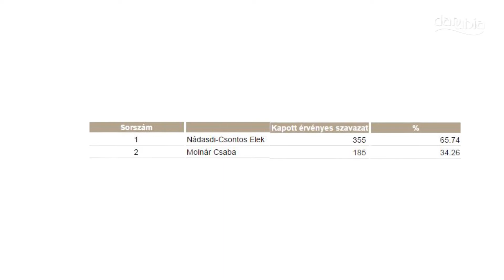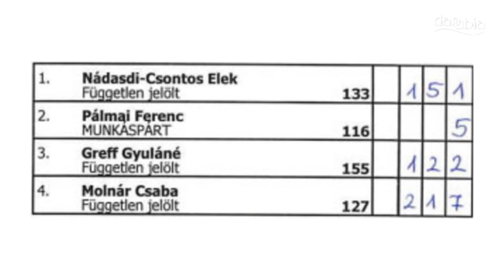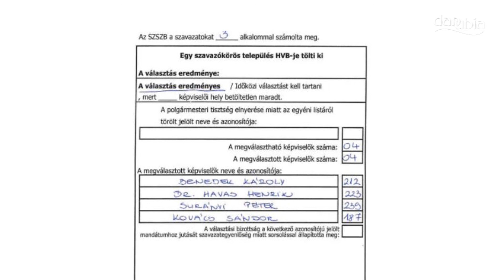Molnár Csaba nyerte az időközi polgármester választást Kisorosziban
Immár 4. alkalommal foglalhatja el kisoroszi polgármesteri székét Molnár Csaba. A tanári végzettségű, de rockkoncertek szervezésével, illetve együttesek menedzselésével foglalkozó Molnár Csaba hivatali munkája mellett családi gazdaságot is vezet. 2002 óta három egymást követő cikluson keresztül volt kisoroszi tiszteletdíjas polgármestere, 2014-ben azonban 170 szavazattal maradt alul egyetlen kihívójával, Nádasdy-Csontos Elekkel szemben. Akkor a lakosság több mint 2/3-a döntött úgy, hogy új vezetője legyen a településnek. Tavaly novemberben azonban a képviselő-testület arról szavazott, hogy Molnár Csaba külsős alpolgármesterként folytassa munkáját a kisoroszi önkormányzatban.

Január közepén azonban feloszlatta magát a képviselő-testület. A május 14-ére kitűzött időközi önkormányzati választásra 4 polgármester- és 15 képviselőjelölt szerezte meg az induláshoz szükséges aláírásokat, azonban Schumayer Tamás néhány nappal a szavazás előtt visszalépett, így végül a 4 polgármesterjelölt mellett 14 képviselőjelöltre lehetett voksolni. A polgármesterjelöltek közül a Munkáspárt színeiben induló Pálmai Ferenc 5, az önkormányzat korábbi pénzügyi vezetője, Greff Gyuláné 122, Nádasdy-Csontos Elek 151, Molnár Csaba 217 szavazatot kapott. Az eddigi képviselők közül egyedül Benedek Károly került a testületbe, aki a legtöbb voksot kapott jelöltként, mint alpolgármester folytathatja önkormányzati munkáját. Rajta kívül visszakerült még a 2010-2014 közötti ciklusban képviselőként tevékenykedő Kovács Sándor is, aki 3 éve nem kapott elegendő szavazatot a grémiumba való bekerüléshez.  A testület munkáját erősíti Surányi Péter, illetve a második legtöbb szavazattal bekerülő, Táncsics Mihály-díjas újságíró, műsorvezető és címzetes egyetemi docens Havas Henrik is.